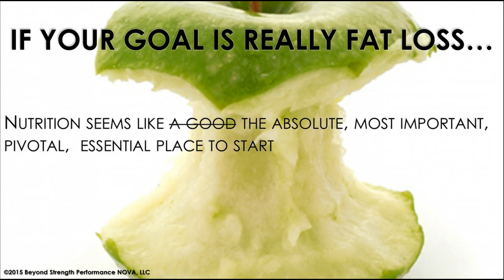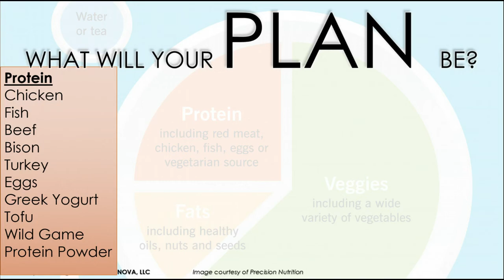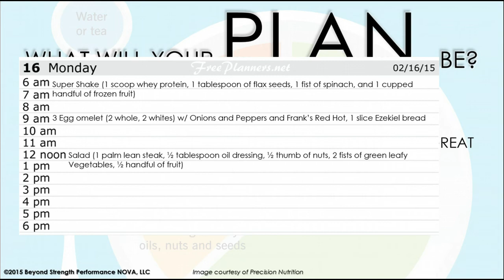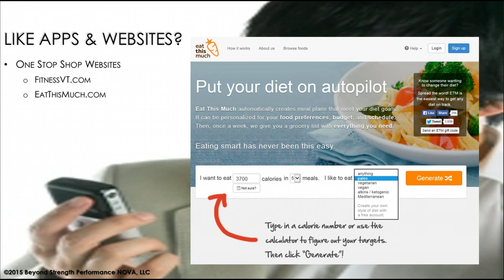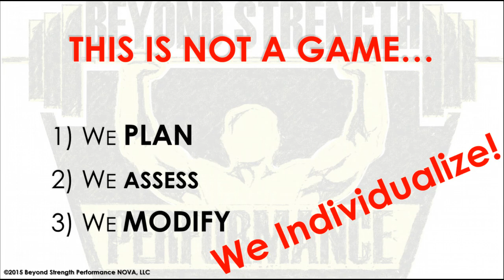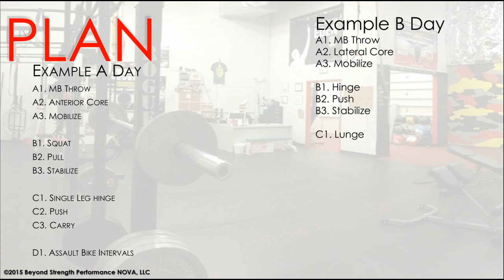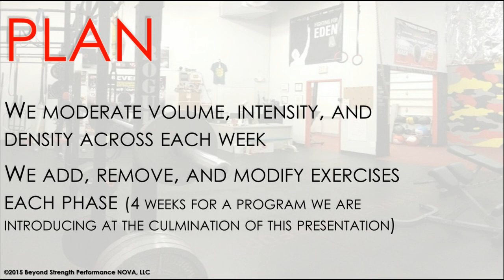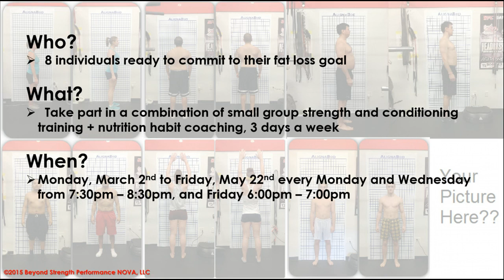Fat Loss Webinar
This fat loss webinar delivers easy to establish habits to get you well on your way to your fat loss goals!  What are you waiting for?  Click play!